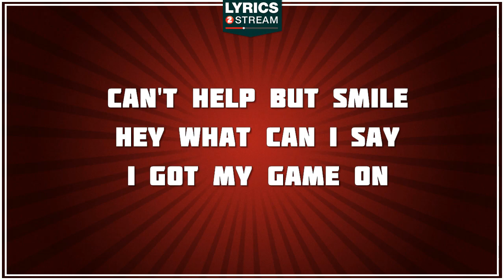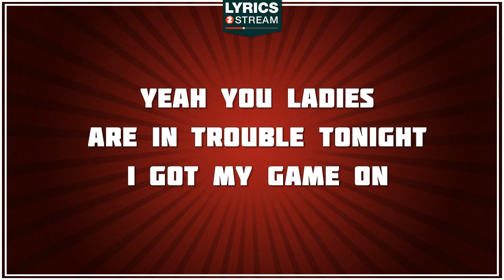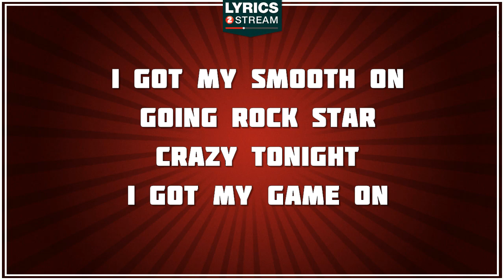I Got My Game On - Trace Adkins tribute - Lyrics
Discover the lyrics of I Got My Game On, the song made famous by Trace Adkins
Writers: Jim Collins, Jamey Johnson, George Teren
Publishers: Emi Music Publishing France

As Lyrics2stream has negociated licences agreements with music publishers and producers of the masters, this channel is 100% legal.

I step out of the shower
Steamin' up the place
Wipe off the mirror
And shave my baby face
I can't help but smile
Hey what can I say
I got my game on

Put on my black silk shirt
And my Armani suit
My custom made hat
And my alligator boots
Slip my rings on my fingers
And my new shades ooooh

Yea I got my game on
Better hang on tight
I guarantee it's gonna be a hell of a ride
I got my groove on
I got my smooth on
Yea you ladies better watch out tonight

I get to the club in my chevy
With the custom 24's
Flip my keys to the valet
And I'm ready to roar
They're gonna know the second that i strut thru the door